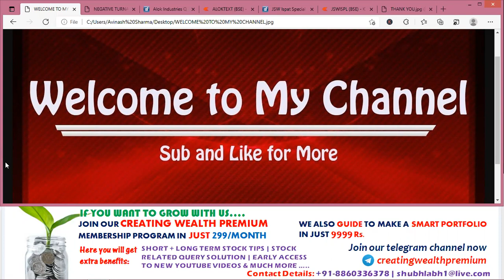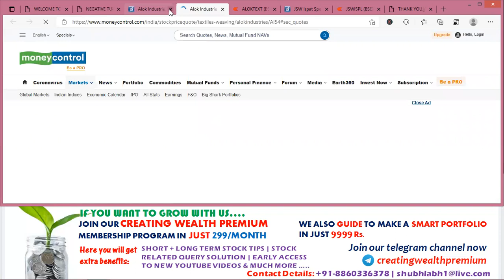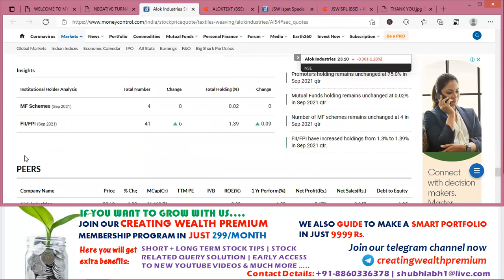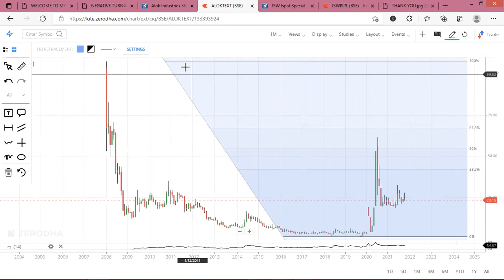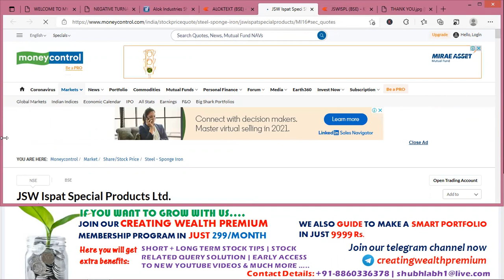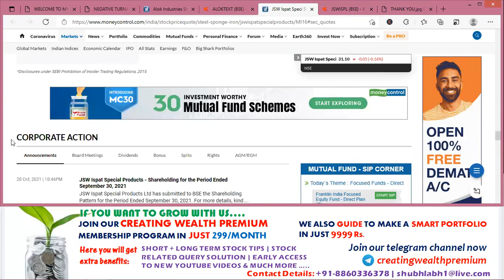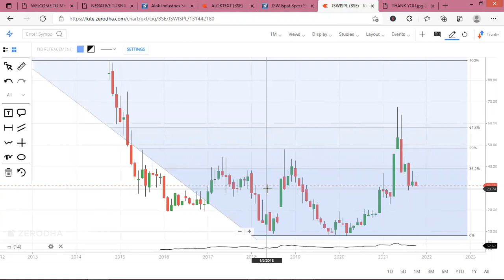BE ALERT : A HUGE NEGATIVE TURNAROUND seen in it's Results | Just Check if you have any in it's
In this video you will get a quick review on negative turnaround stocks.